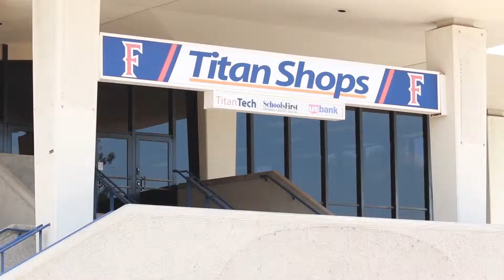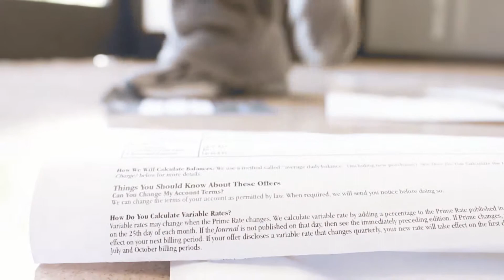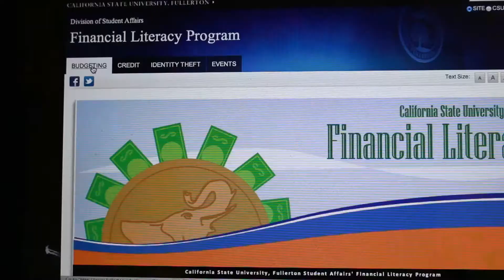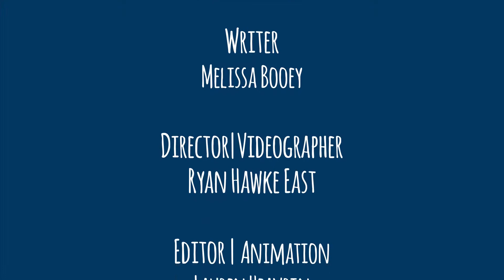Tuffy Earns Street Cred (T.U.F.F.Y.)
Titans Understanding Financial Fitness Year-Round (T.U.F.F.Y.) Webseries

The second of three episodes following Cal State Fullerton's own Tuffy the Titan as he learns to better manage his money in college.

In this episode, Tuffy gets a little too overconfident with his new money managing skills and invests in a credit card!  Although, Tuffy doesn't understand all the rules and restrictions when it comes to a credit card.  Fortunately for Tuffy, Cal State Fullerton's Financial Literacy Program helps Tuffy with enough information to get his financials and life back on track!

Narratpr/Tuffy the Titan: Collin Andrews
Writer: Melissa Booey
Director/Videographer: Ryan Hawke East
Editor/Animation: Lauren Heavrin
Graphic Designer/Extra: Zara Safdar

Special Thanks to Bank of America